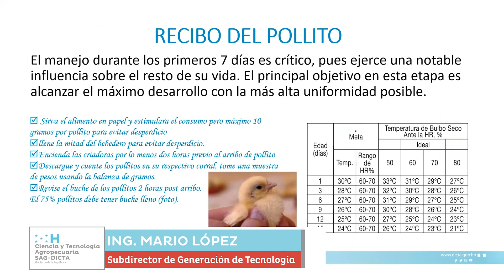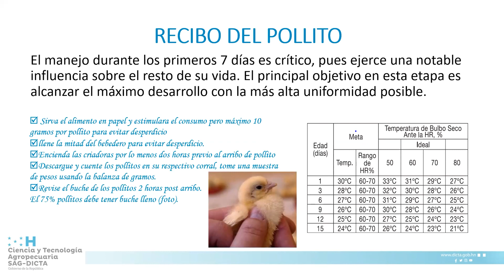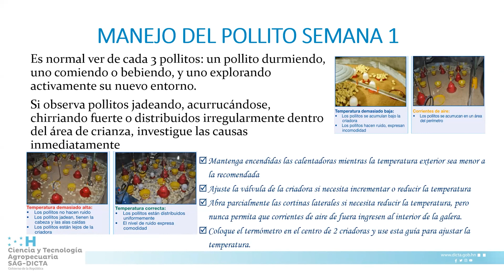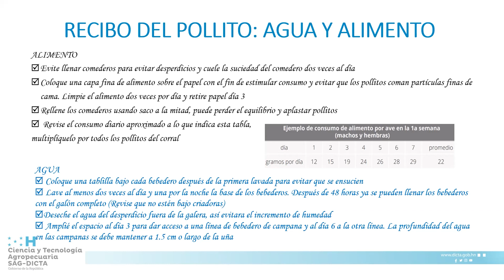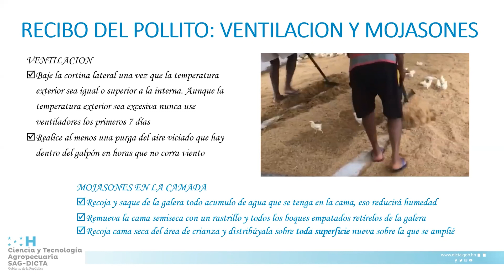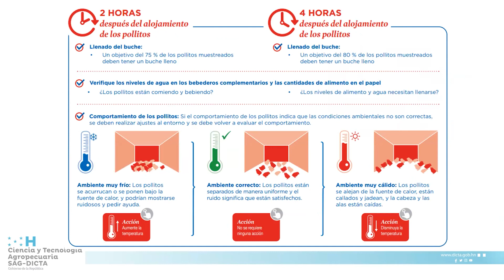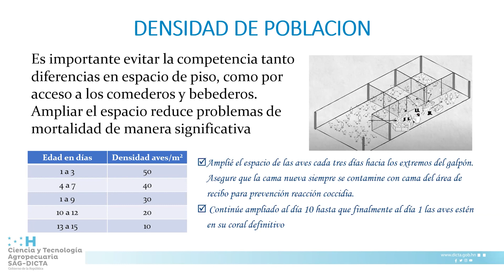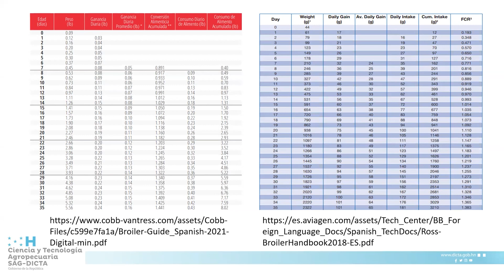Capacitacion Aves engorde p4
Se debe tener listado de equipos de Monitoreo y personal entrenado para usarlo para que al recibir el pollito se estimule consumo de alimento lo cual se verifica palpando alimento del Buche y comportamiento normal de los pollitos, manejando la Temperatura, Humedad, Intensidad de luz, limpieza del agua y evitar Mojasones dentro del área de crianza. Asegurar que los pollos consuman agua es importante ya que de eso depende que consuman alimento siendo un punto importante la altura de comederos, bebedero y ampliar espacio para mejorar Densidad de manera que se reduzca Mortalidad y mejore peso y el índice de Conversión_Alimenticia.

Link manuales:
Producción y manejo de aves de traspatio de doble propósito